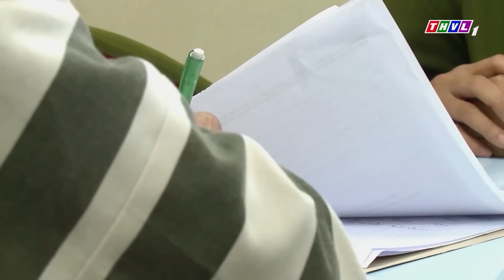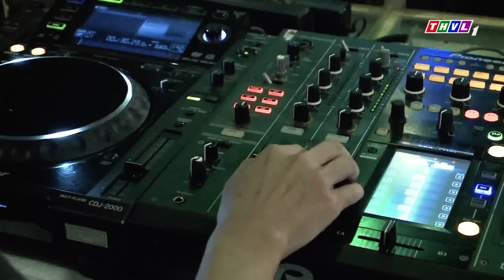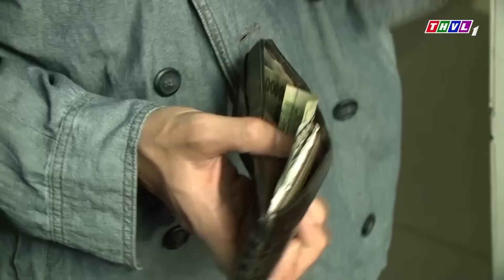Cảnh Sát Biến Chất Bị Chính Đồng Nghiệp Tóm Gọn Vì Cố Phá Hủy Vật Chứng | Phim Hình Sự Việt Nam 2024